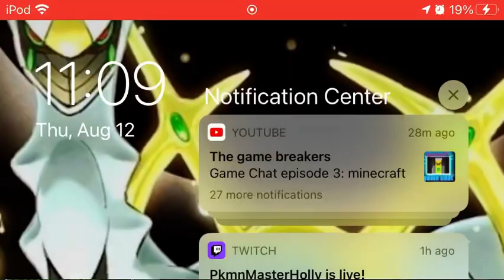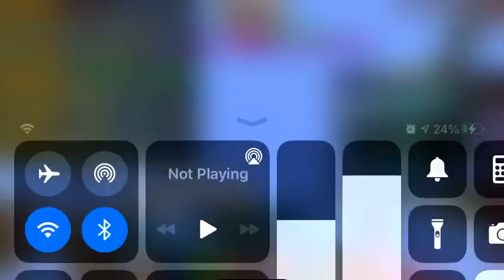Bedwars gameplay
This is bedwars gameplay for fun!